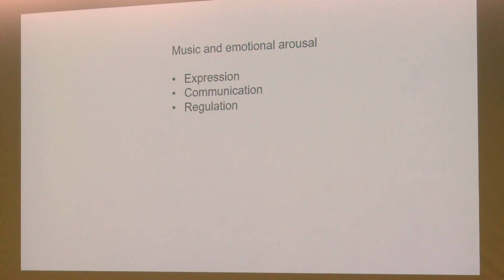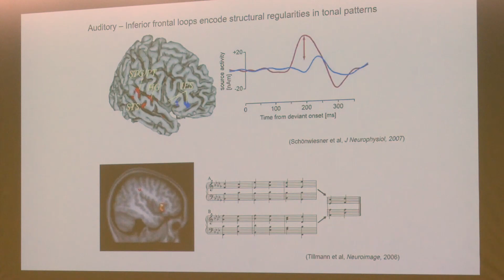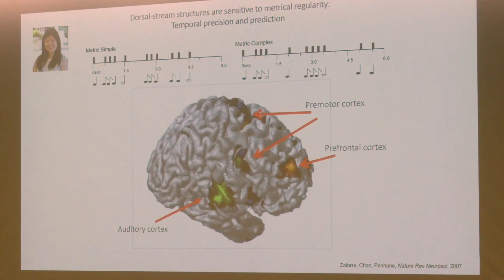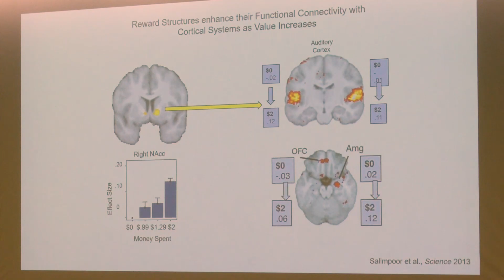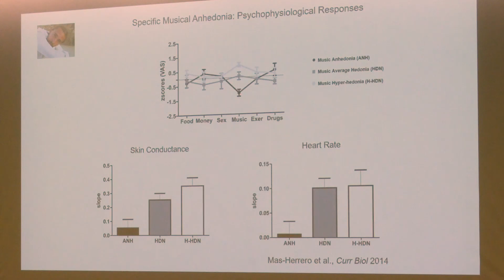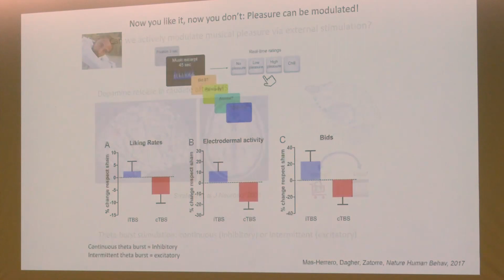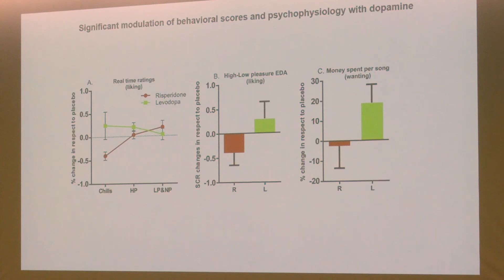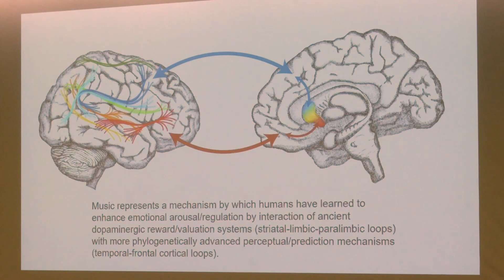Music & Brain: from Health to Healing (Welcome/Part I)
Welcome/Robert Zatorre (McGill U), From Perception to Pleasure: Music and its Neural Substrates